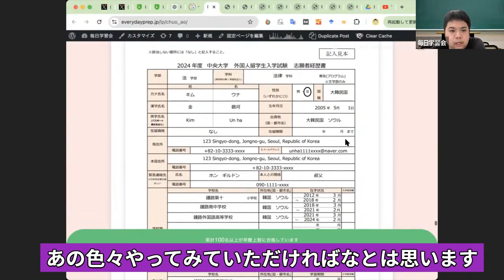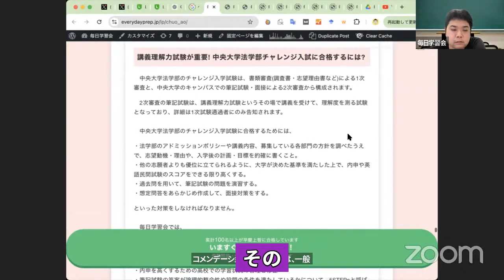中央大学外国人留学生入試から見た留学生に必要な英語力とは?